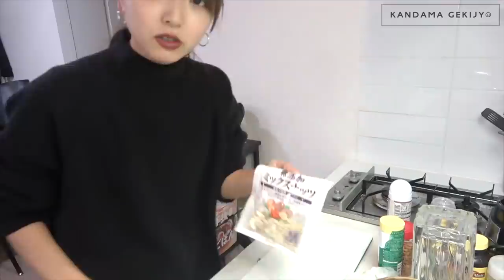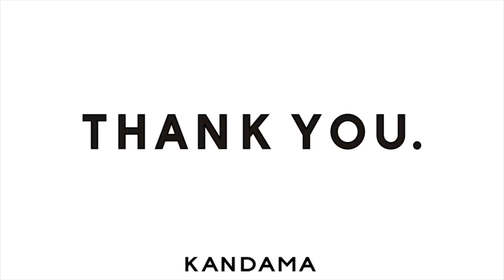ケールサラダを作って食べるだけの動画☺︎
二重顎が目立つようになってきたな☺︎笑

このInstagramを参考に作った！好きなアカウントの一つ☺︎

『かんだま劇場 スペシャルステージ
〜20代のうちにしたい5つのこと〜』

【日程】
3/20(金祝)  OPEN 16:00 /START 17:00
※約2時間を予定しております

【会場】
Veats SHIBUYA

【チケット】
完売御礼🙏

【ご注意】
※写真・動画撮影、録音などは禁止とさせていただきます。
※未就学児童はチケット無しでご入場できますが、必ず保護者同伴でお願い致します。また観覧場所に関して安全面を考慮の上、スタッフからの指定場所になることがございます。

企画制作:AKA株式会社 / 制作:ALL DAYS